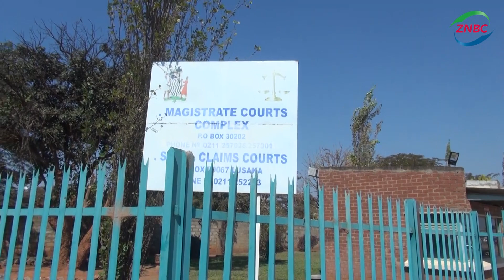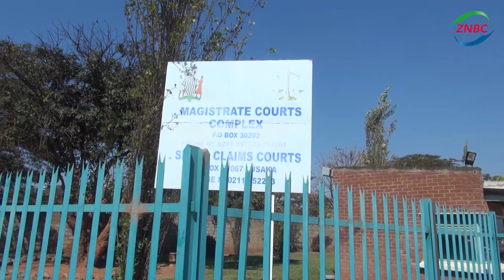MEDICAL STORES EMPLOYEES IN COURT FOR THEFT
Three workers at Medical Stores have pleaded NOT GUILTY in the Lusaka Magistrate Court to charges of stealing medicines and other medical products.

The suspects include a Police Officer, KENNETH CHIKWANDA, aged 59, VINCENT CHIBALE, aged 41, a Pharmacy Technologist and PORTIPHER PHIRI, aged 47, a driver.

The accused allegedly forged a delivery note, dated November 17, 2020, purporting to show that it was genuinely issued by Medical Stores Limited, when in fact not.

It is further alleged that between November 20, 2020 and January 1, 2019, the trio stole Amiloride Hel, Hydrochlorothiazide, Nifedipine Retard tablets, among other drugs, and latex gloves, all valued at over 200,000 Kwacha.